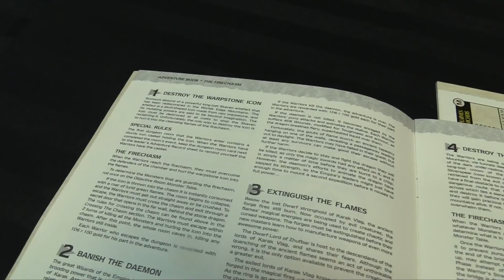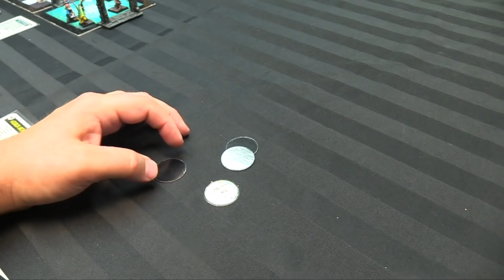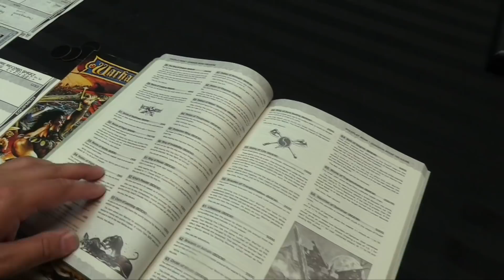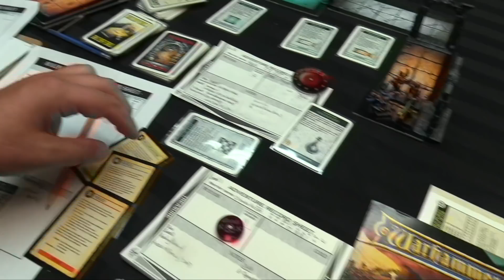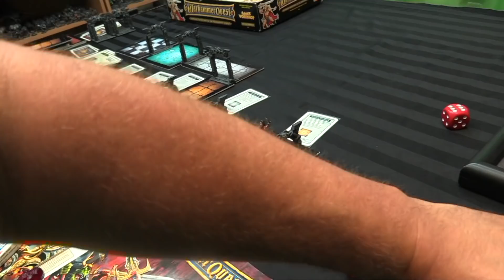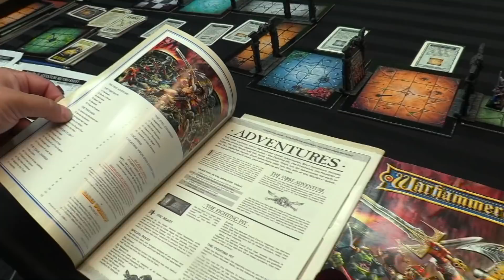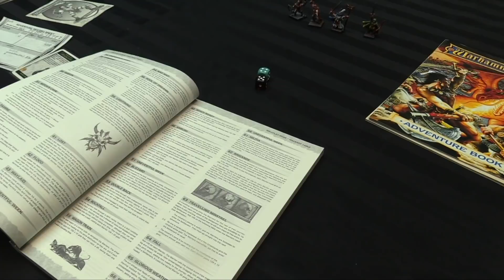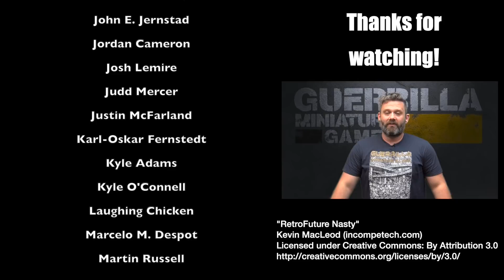TBT Warhammer Quest (1995) - The Warpstone Amulet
Astro the wizard, that old drunk, returns to put the party in Peril! Joined by Orlando the elf and the returning Wulfrik the Barbarian, the old mage once again drags the party into trouble down at the FIRE CHASM!